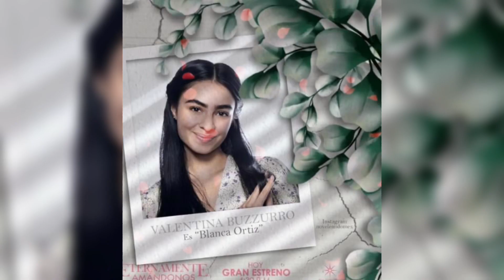AVANCE 5 : Paula Acapara La Mirada De Todos | Eternamente Amandonos